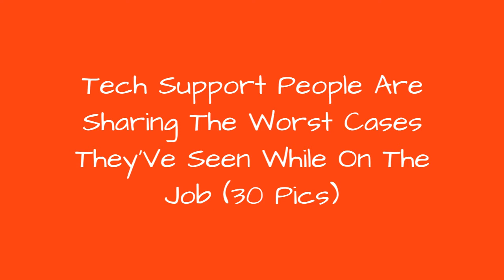Tech Support People Are Sharing The Worst Cases TheyVe Seen While On The Job (30 Pics) 😂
There's a subreddit called r/techsupportgore, and its name perfectly describes its content: people who fix computers upload photos of the nightmarish scenarios they find themselves in. From melted extension cords to server rooms that look like a jungle, some of these hardware disasters are so bad, you can't help but feel for the folks who have to fix them. So continue scrolling, check out the pics, and don't be surprised if you cringe to the brink of passing out after only a few of them.
0:00 - Intro
0:00:12 - The Printer Isnt Working
0:00:21 - \"My PC Shut Off Suddenly And Won't Turn Back On\"
0:00:30 - One Of My Co-Workers Was Eager To Unpack Her New Mouse
0:00:39 - Professional Cabling At Pepsi
0:00:48 - Someone Unplugged Something And Now The Office Internet Doesn't Work...
0:00:57 - Plugging In Your USB Receiver With A Hammer For That Flush Mounted Look
0:01:06 - \"It Didn't Plug In, So I Bent The Pins To Make It Fit\"
0:01:15 - My Friend Drilled Holes In His Mouse To Make It Lighter So It Would Give Him An \"Advantage\"
0:01:24 - Work For Local High School, The Disc Drive Wasnt Working. Probably Been There Since 2012
0:01:33 - User \"Dropped It Walking To The Car.\" It Came In The Day After The Super Bowl
0:01:42 - Round 2 Of How Students Treat Their Chromebooks In My School, I Have No Words
0:01:51 - I Can't Even...
0:02:00 - First Day On Job; Set Up Those 4 Wireless Speakers For You.
0:02:09 - Ancient Temple Of Asus
0:02:18 - \"My Fan Was Making Too Much Noise!\"